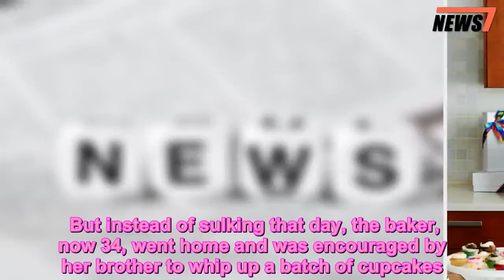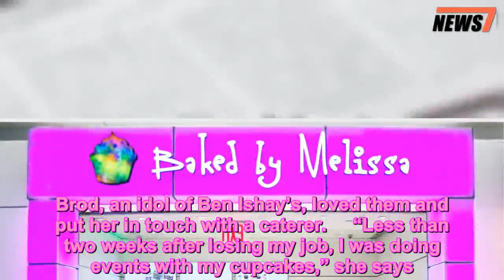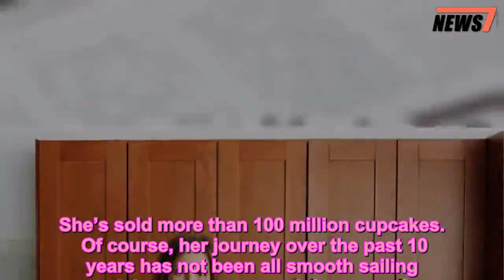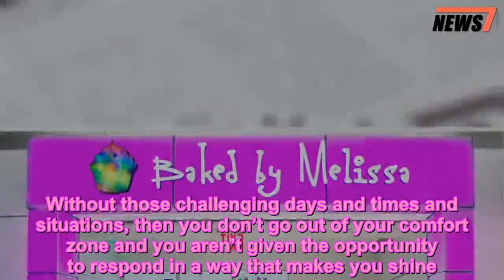How Baked by Melissa's Melissa Ben-Ishay Went from Getting Fired to Launching Her Cupcake Empire - 2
Chefs,Cupcakes,Food News,News
   For Melissa Ben-Ishay, getting fired was the “the best thing that ever happened” to her, she says.    The founder of the bite-size-cupcake company Baked by Melissa was working as an assistant media planner in 2008 when she was let go.   Get push notifications with news, features and more.   Follow  Following  You'll get the latest updates on this topic in your browser notifications.   “I wasn’t passionate about the work I was doing, and it showed,” she tells PEOPLE.    But instead of sulking that day, the baker, now 34, went home and was encouraged by her brother to whip up a batch of cupcakes. That decision turned out to be a wise move, because those treats would launch her new career.   One of Ben-Ishay’s friends, who was staying with her in New York City for the summer, brought the now-famous cupcakes to her job as intern at Alison Brod PR. Brod, an idol of Ben Ishay’s, loved them and put her in touch with a caterer.     “Less than two weeks after losing my job, I was doing events with my cupcakes,” she says. “It was wild!”    Ben-Ishay, who lives in Hoboken with her husband and their two kids, now runs 14 locations of Baked by Melissa in New York and New Jersey. She’s sold more than 100 million cupcakes.   Of course, her journey over the past 10 years has not been all smooth sailing.   RELATED: How Nicole Gibbons Went From PR Pro to CEO of Clare Paint Company: ‘I’m An All-Around Hustler’    “It’s easy to make it sound like it was awesome all the time. Obviously it’s not. The more successful you are, the more challenging situations you run into,” she says. “I’ve learned that I can only control my response and any challenge that I face is an opportunity to learn and grow. Without those challenging days and times and situations, then you don’t go out of your comfort zone and you aren’t given the opportunity to respond in a way that makes you shine.”    Now when she has to make the tough call to let an employee go, she thinks of the position she was in in her media planning days.   “Whenever we end a relationship with an employee, I know in my heart that it’s not only the best thing for the company, but in the best interest of the individual,” she says. “I know from my own experience how important it is that you get into something that’s a good fit for you.”